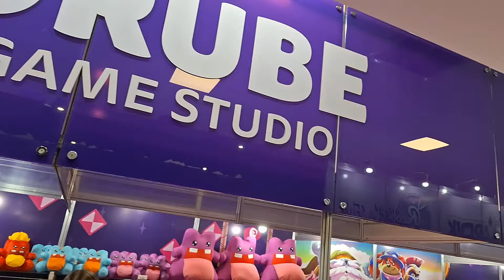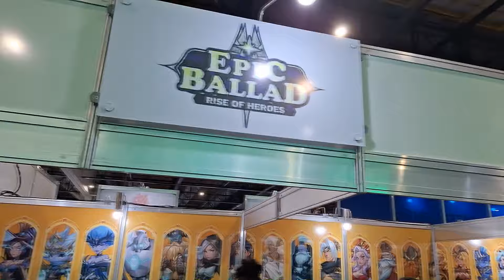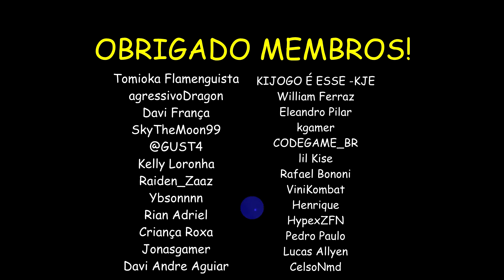A cobertura mais aleatória da BGS 2024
BGS sem playstation e sem xbox? Aí tá tirando né meu bom huahuaha

Threads: @jpdragonsp

Edição por: JP (eu kakakk)